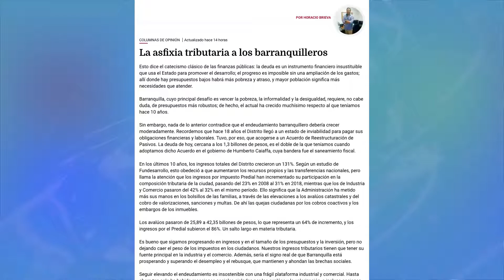Fidel Castaño No hay asfixia tributaria responde a Brieva